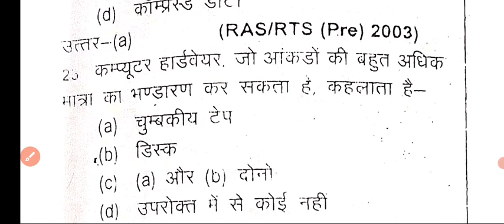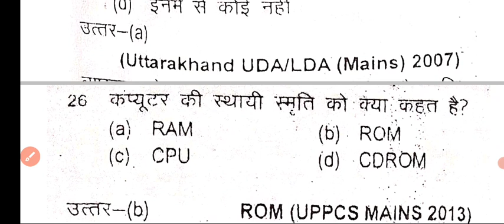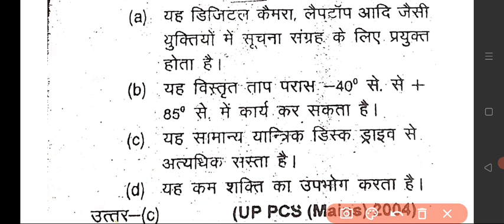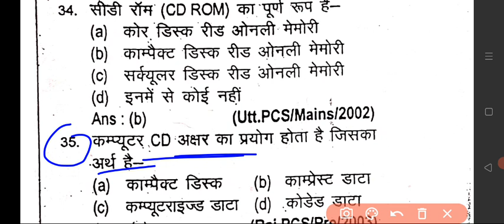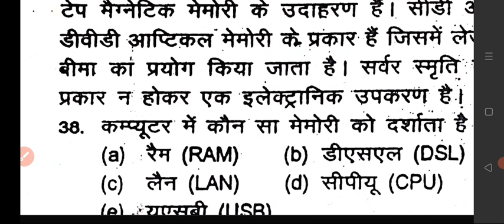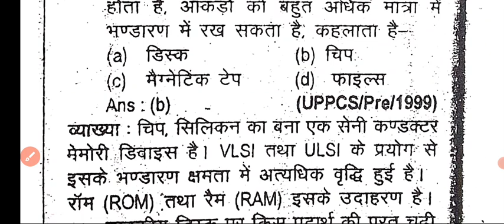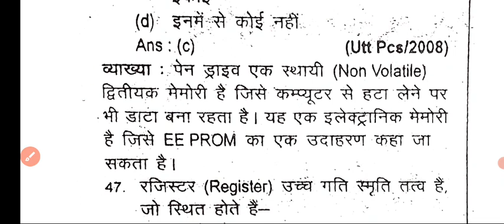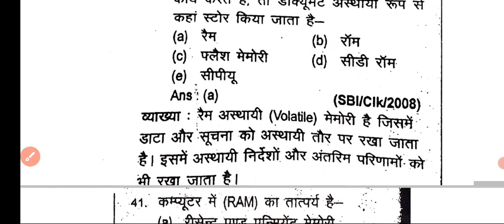कम्प्यूटर MCQ सीरीज।।computer MCQ test ।।computer by vimal sir